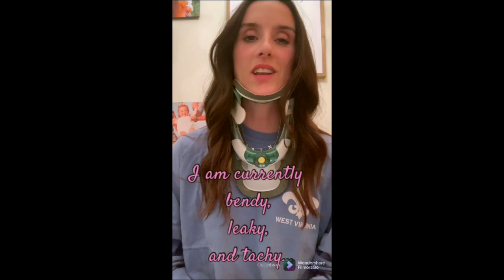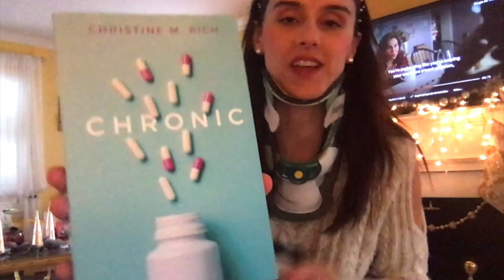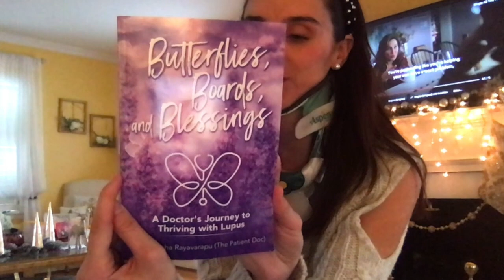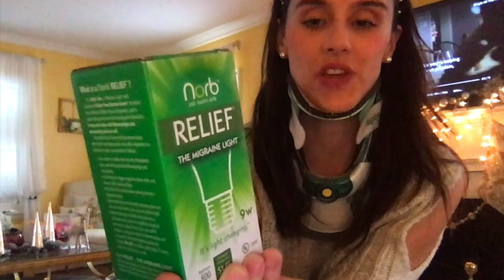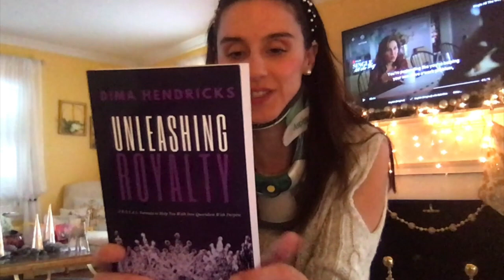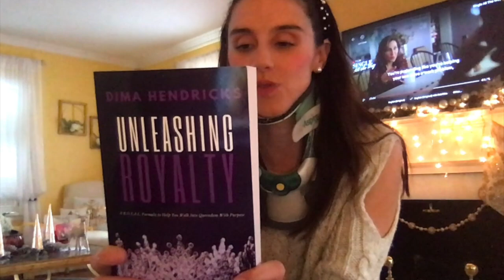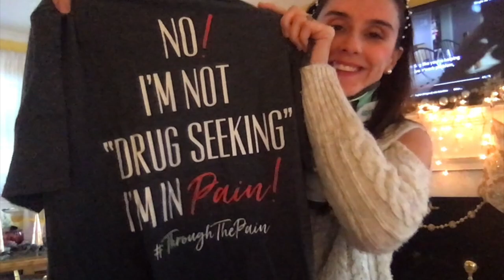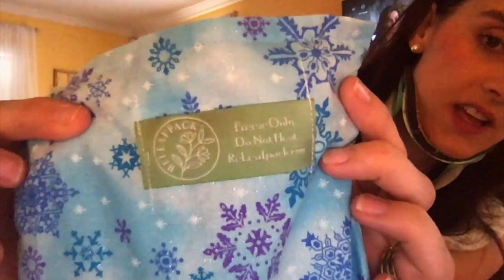Contest Unboxing!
Ah! Join me as I dig through the box and find all the goodies!